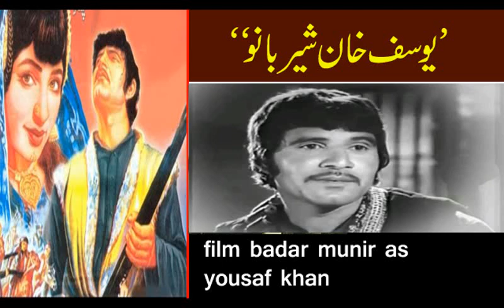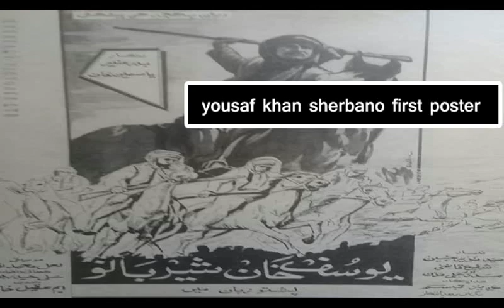yousaf khan sherbano first pashto film complete history badar munir yasmeen khan nemat sarhadi new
hi viewers in this video we talk about first pashto film yousaf khan sherbano complete histiry in pashto and urdu ,ousuf Khan Sher Bano was the first ever Pashto film released in Pakistan on December 1, 1970.[1] It was directed by Aziz Tabassum, with debut stars Yasmin Khan and Badar Munir. The story is based on the Pashto folk story Yousuf Khan and Sher Bano.
This first Pakistani Pashto language film completed more than 50 weeks in one cinema of Peshawar, Pakistan.[2][1] This film also marked the start of Pashto language films in the Pakistan film industry.
Yousuf Khan Sher Bano
Directed by Aziz Tabassum[2]
Written by Ali Haider Joshi
Produced by Nazir Hussain
Starring Yasmin Khan
Badar Munir[3]
Nemat Sarhadi
Distributed by United Arts
Release date December 1, 1970[1]
Country Pakistan
Language Pashto
Budget 2lak
Box office 40lak
yousaf khan sherbano songs complete detail
nishta day manzal zama singer hidayatullah
rasha ho rasha khushay maidan day singer hidayatullah
khkulay day wata zamung singer hidayatullah
khwala me rasha da khanda wrazi di singer hidayatullah rehana yasmeen
Yousuf Khan Sher Bano was the first ever Pashto film and Badar Munir and Yasmin Khan were the first pair in this memorable Pashto film. Nazir Hussain was producer and Aziz Tabassum was director. This inaugural Pashto film completed more than 50 weeks in one cinema of Peshawar, relased on December 1, 1970.
Actors Yasmin Khan, Badar Munir, Noreen, Nageena, Nemat Sarhadi, Anwar, Seithi, (Guests: Saqi, Mahpara)
Director(s) Aziz Tabassum (also dialogues)
mumtaz ali khan A Biographical Note
When pashto movie production started in 1969, film producer Habibullah Khan asked the young Mumtaz Ali Khan to direct his pashto movie "Dara Khybar". His first pashto movie turned out to be more successful than he had ever imagined and with that started a splendid career as director. Afterwards, he produced 45 movies as a director and all of them did well. Among his successful movies were ORBAL, DEEDAN, BAGHI, DARA KHYBAR, KHANA BADOOSH, JAWARGAR, KHKAARI, NAVAY DA YAO SSPHAY, and scores of other great movies.
 Mumtaz ali Khan in Lahore in 1987 while he was visiting poet Ameer Ghulam Sadiq and music composer S.T. Sunny. On that occasion his movie "Navay Da Yao ssphay" whereas Ameer Ghulam Sadiq fondly talked of his favorite movie "Deedan." Mumtaz Ali Khan has great admiration for pashto music composers Rafeeq Shinwari, SherAfghan and S.T.Sunny. In film artists he is very much impressed with Badar Munir, Asif Khan and Niamat Sarhadi.